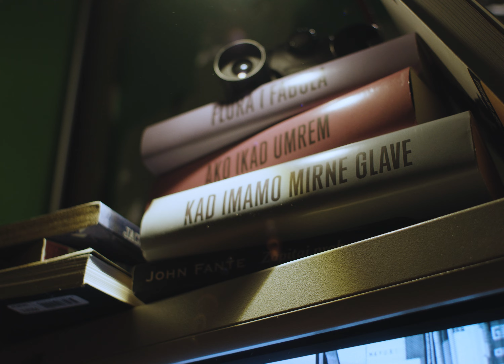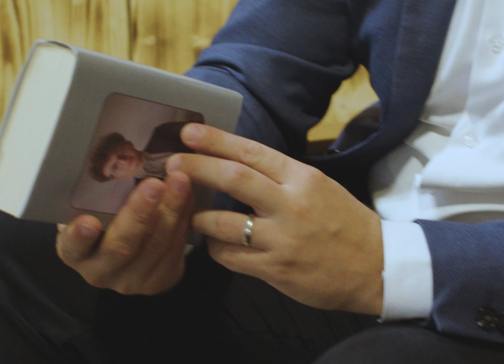Tidal Pull - Glas 42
heroji i zlikovci

TIDAL PULL:
Vokal - Vilim Hrastek
Gitara, Vokal - Ivan Blažinović
Gitara, Synth - Luka Žgrablić
Bubnjevi - Borna Šućurović
Bass - Stefan Španiček

Glavni likovi: Ivan Kolar, Luka Žgrablić

Snimanje: Anja Tkalec @ Rattus Rattus studio
Mix i master: Mark Mrakovčić

Redatelj︱Direktor fotografije: Igor Ilić @ Studio DIV
Produkcija: Studio DIV, 2023.
Logo: Petra Divković

Posebne zahvale:
Ivan Kolar, Rockmark, naša mala publikica

TEKST:
Ti znaš da volim kad o tebi ružno govore
Naćulim uši, smješkam se dok tresu te
Neće te spasit ni otvorit širom prozore
Poprati, sjedni tiho, upij jezike

Jer nikad ne znaš kako brojim taktove

Neki dan, neki dan
Sam bio tih, ne prekidam
Ne prekidam, prekidam
Izmišljam, izmišljam vlastite stavove
Ja sjedim na, sjedim na, sjedim na dvije stolice

Stavit sve na stol
Kroz oči cijedit uvrede
Ne prekidam, prekidam
Kad prijetnje nisu zabavne

Stavi sve na stol, još jednom Poirot
Nemirno, nemirno, nevino, neviđeno
Šala koja nije, kroz zube ti se smije
A fige imaš da ih držiš, sasvim neslano

Tepaš mi ko da smo se voljeli

Ali ne

Zar smo mi loši umjetnici svi
Rođeni da bi ti govorili
Ti si mi, mi smo pas na uzici

Vrati sve, vrati kišne godine
Vrati muke i suhe isprike
Vrati sve i zatvori prozore
Zbog tebe sjedim na tri stolice

Mudri Brk, 2023.